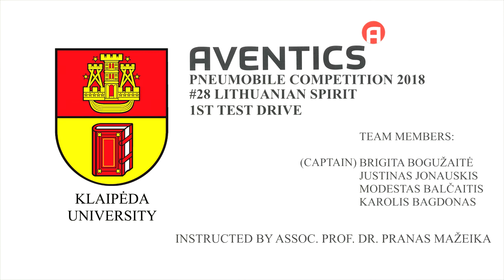Aventics Pneumobile Competition 2018 | 1st Test Drive | #28 Lithuanian Spirit, Klaipėda University